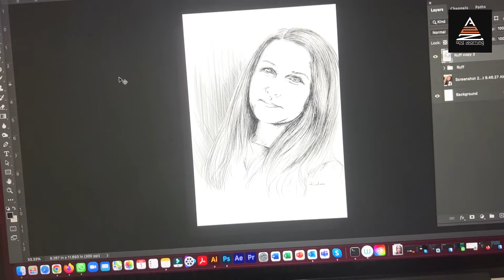How to Screen Print on Wood Using Pigment Color || কাঠের মধ্যে পিগমেন্ট প্রিন্ট